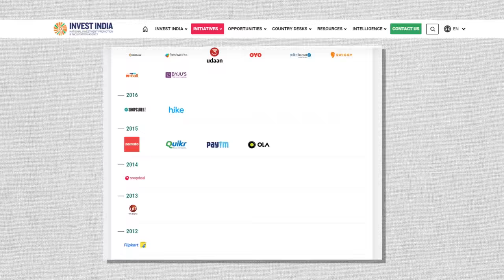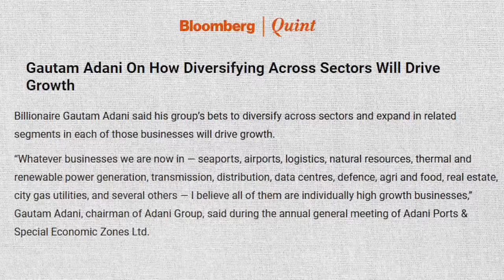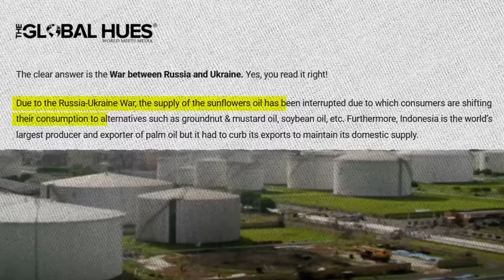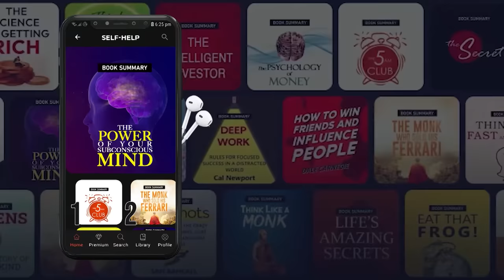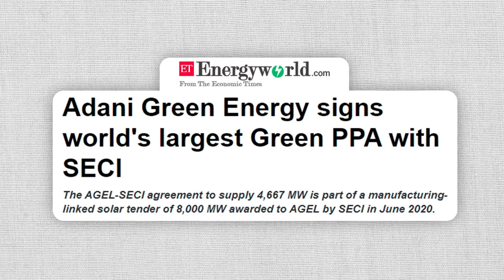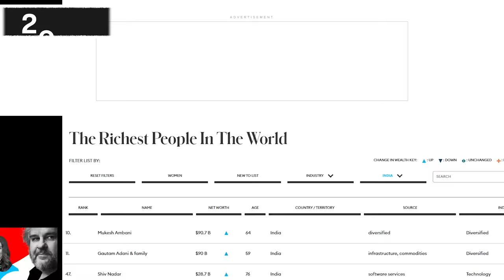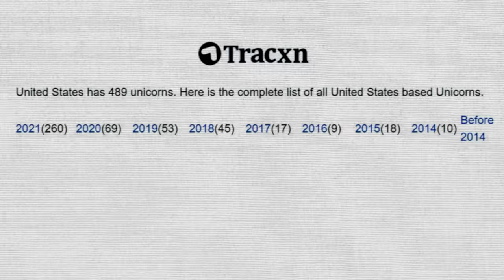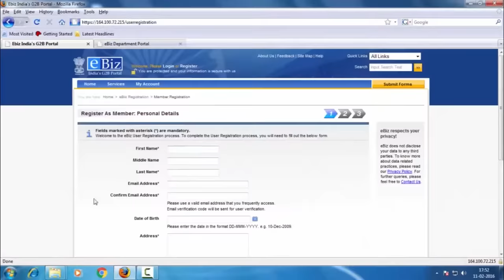ADANI is Just The Start. This is How INDIA Will Become Next USA by 2050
Hello friends, Gaurav here. And Gautam Adani just surpassed Warren Buffet to become the 5th richest man in the world!!! Not only that, India has been continuously progressing in sectors like startups, defense, space, and many more!!! So do these developments point toward a trend, that India might become the next America by 2050? Let's find out through today’s video.